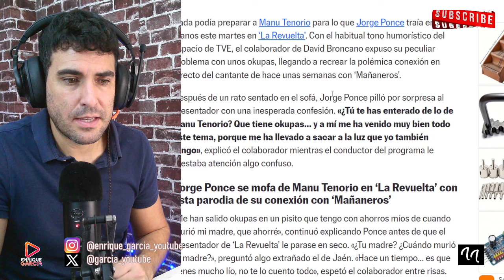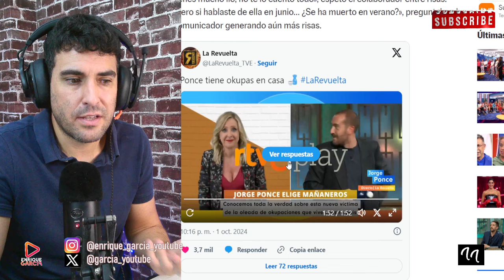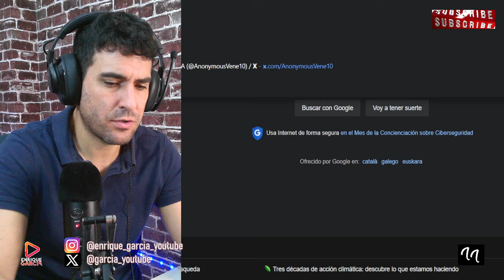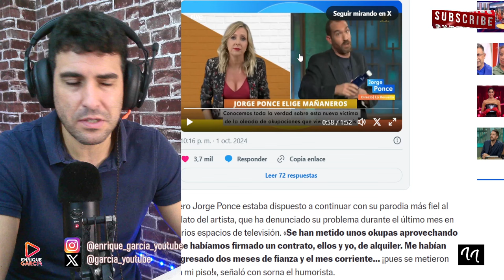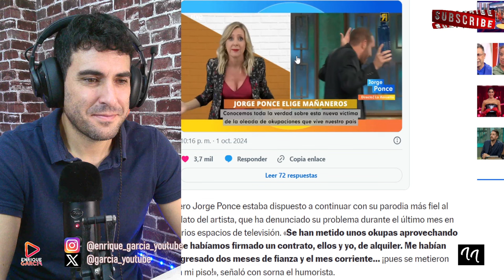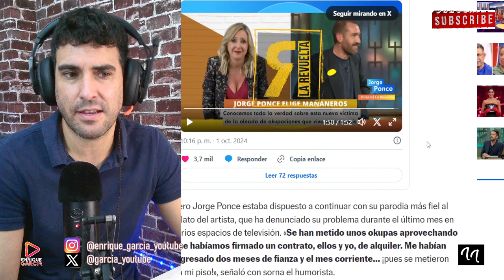BRONCANO Y PONCE SE MOFAN DE MANU TENORIO DESDE LA REVUELTA DE TVE